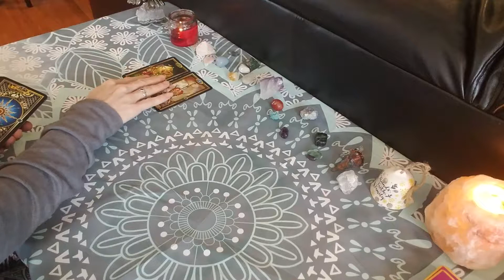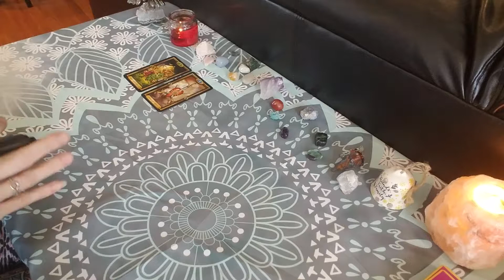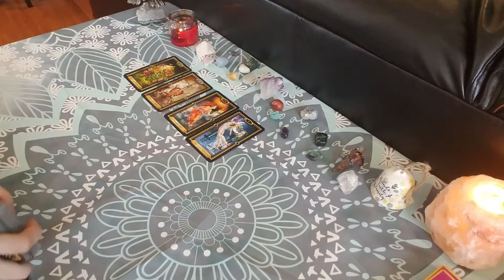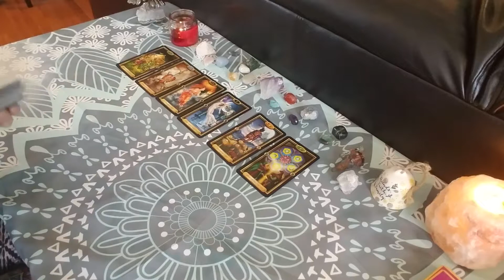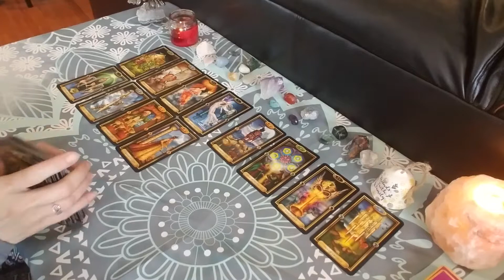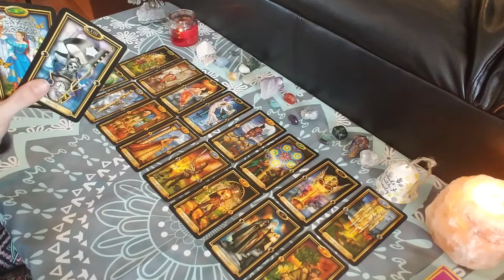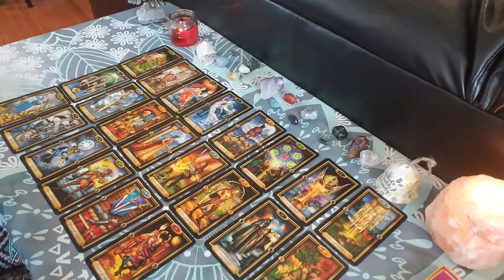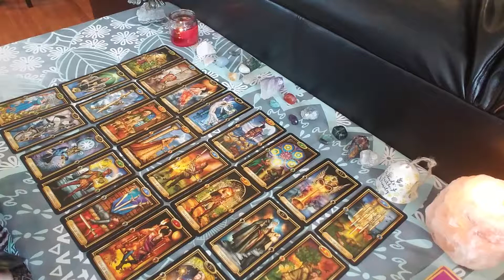Overcome your Fears! February-All Signs Pyschic Tarot Card Reading